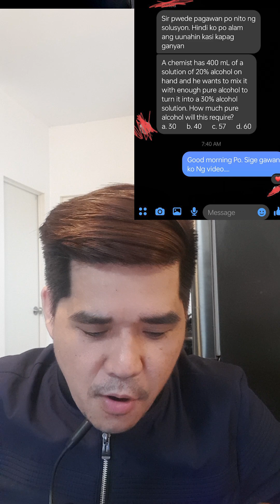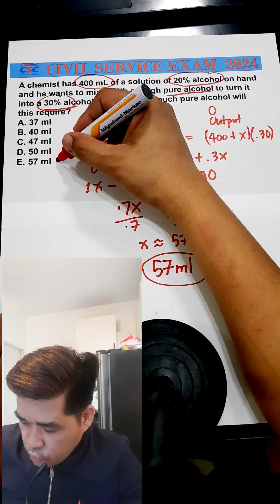CIVIL SERVICE EXAM 2024 - MIXTURE PROBLEM